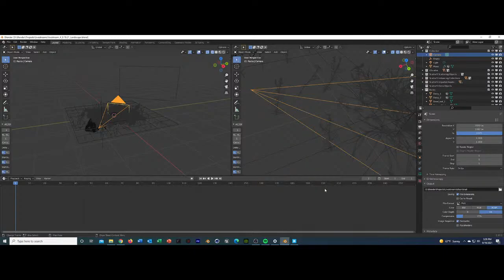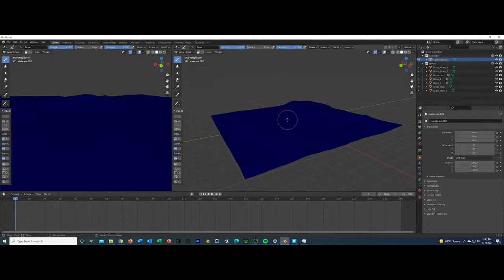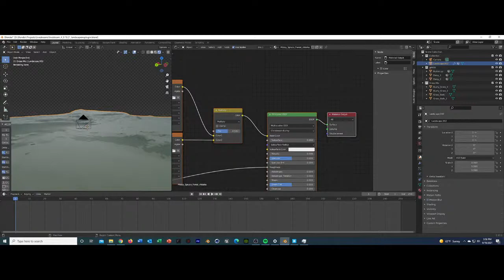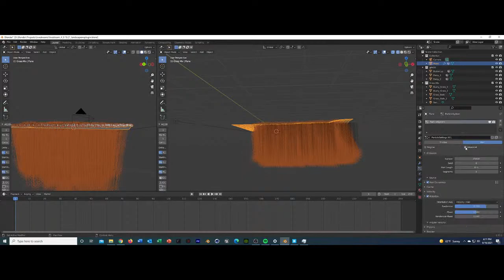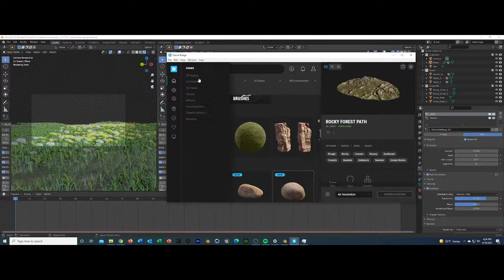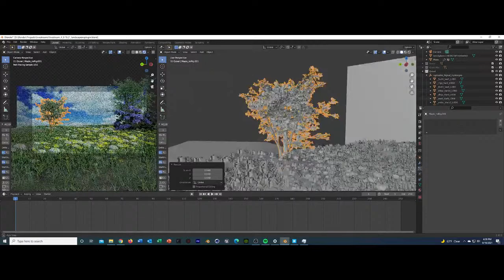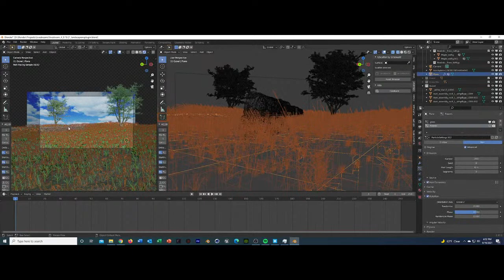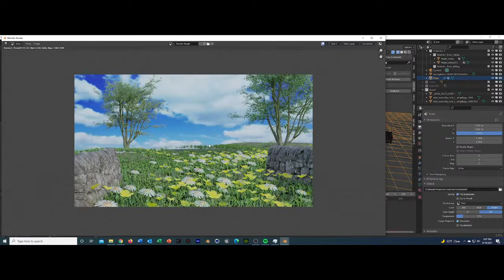How to Build Photorealistic Landscapes in Blender | Blender 2.9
Back again for another livestream. Got a landscape I need to build for a client project and I plan on experimenting with some ideas. I am torn between buying Botaniq or Graswald plug-ins to speed up the process, but also plan on doing it without plug-ins. Both plug-ins look really promising, just a matter of whether I want to drop the money to save time.